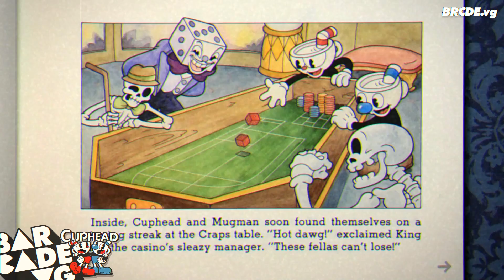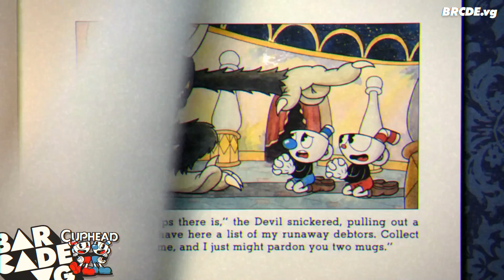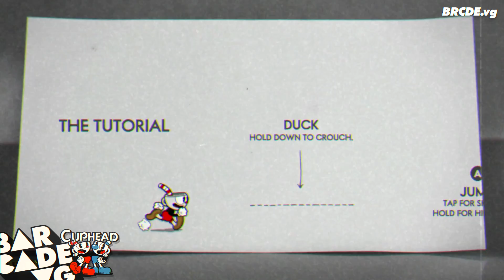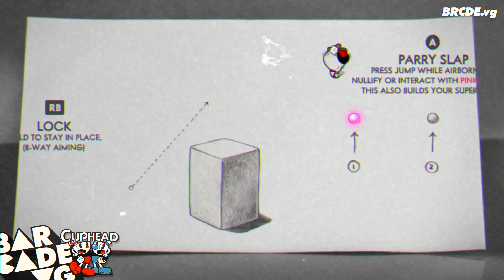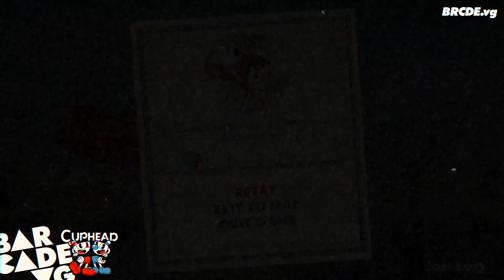¿Qué tan difícil está Cuphead?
Cuphead es una de las grandes exclusivas de Xbox One y acá te mostramos por qué la gente está vuelta loca.

Sigue a @BarcadeVG para más contenido